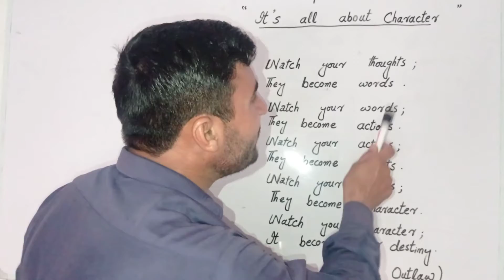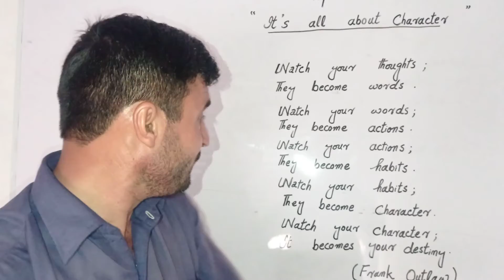It's all about Character .... topic No 86